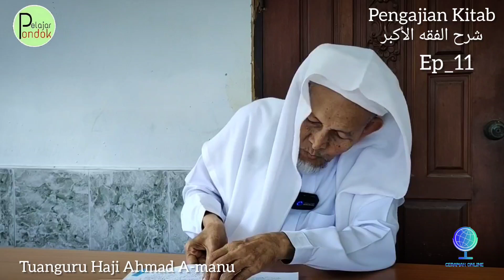บาบอมะ ตาเซะ Pengajian Kitab كتاب شرح الفقه الأكبر Ep_11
فڠاجين كتاب  شرح الفقه الأكبر  Ep_11
اوليه توانگورو حاج احمد أمنوآ فندق تاسيق 📌